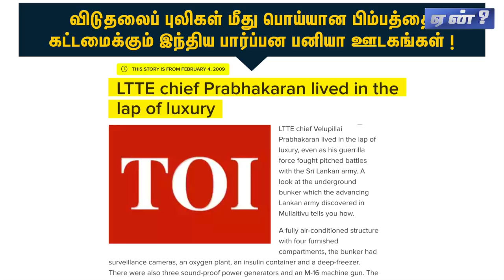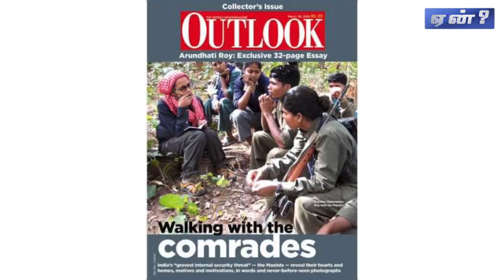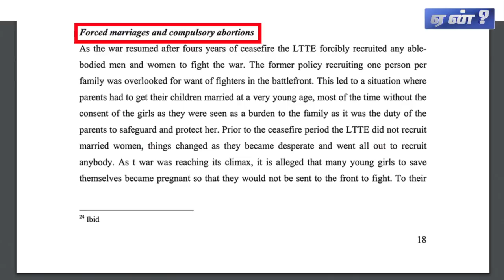சீமானின் இட்லி கறி கதைக்கு இளமாறன் பதிலடி